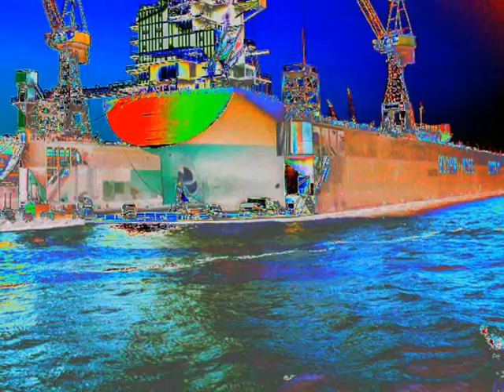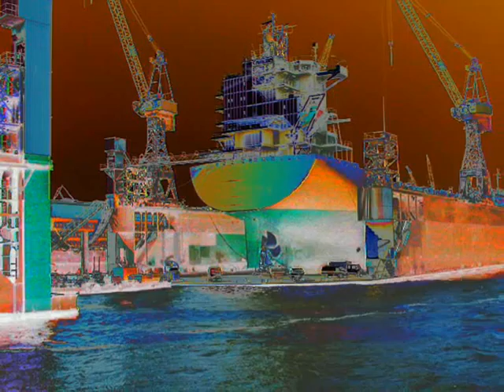04a Cherubini Ave Maria